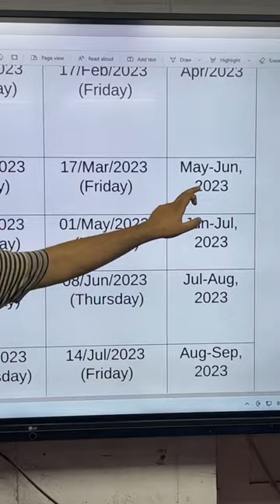SURPRISE FOR SSC STUDENTS | SSC CALENDER 2023